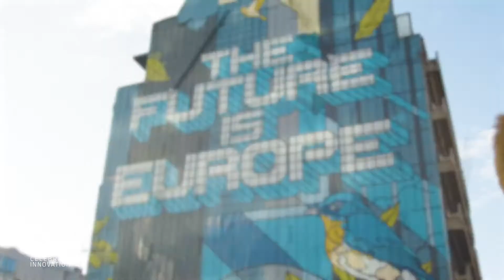Wim Mijs | European Banking Federation – Digital innovation in banking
How can the banking sector help to mitigate the impact of the Corona crisis? What is the role – and responsibility – of the European financial sector in boosting entrepreneurship? What impact will the COVID-19 crisis have on the digital transformation of the finance sector? Will it accelerate open banking? And how will incumbent banks, insurers or investment funds react to the pressure of new players pushing on the market? What is the role of the financial sector to address the shortage of digital talent? And how can we strike the right balance between innovation and regulation when it comes to privacy and financial services?

Wim Mijs, Chief Executive of the European Banking Federation, talks to EIT Digital CEO Willem Jonker.